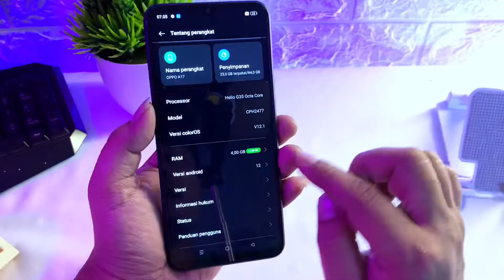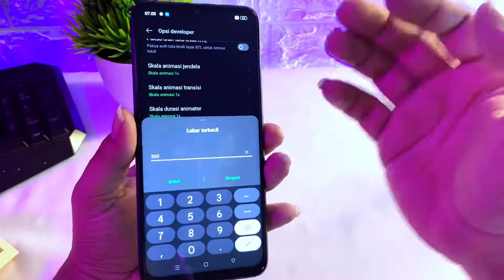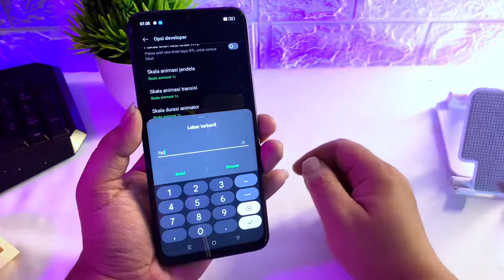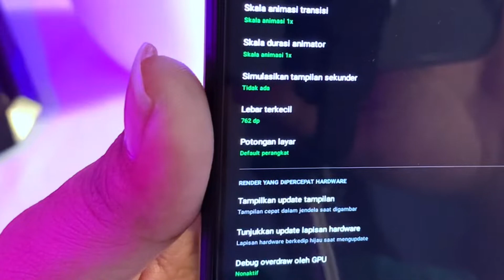Cara mengaktifkan opsi pengembang dan setting DPI untuk perfoma game OPPO A17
settingan dasar oppo A17
cara mengaktifkan mode pengembang
cara setting DPI untuk perfome game